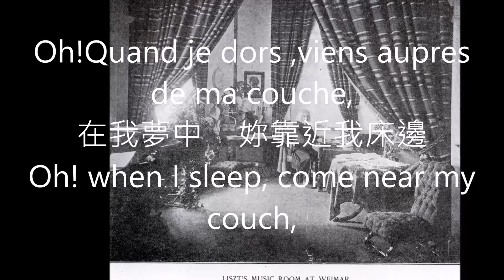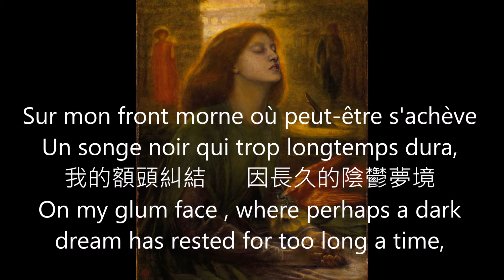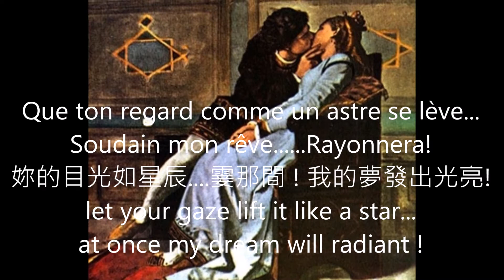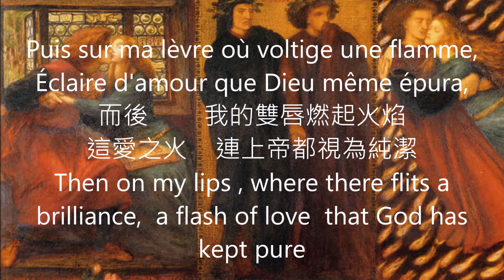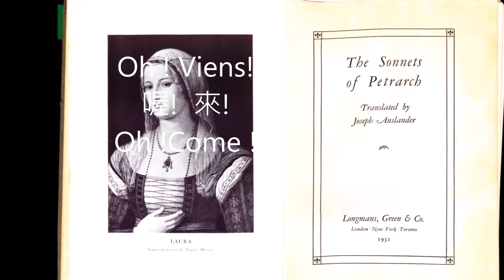OH ! Quand je dors 在我夢中 Franz Liszt 李斯特 Victor Hugo 雨果 詩 羅惠真 演唱 劉聖文 鋼琴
「如同蘿拉，出現在佩脫拉克面前！」蘿拉，是文藝復興初期人文主義義大利詩人佩脫拉克（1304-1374）永恆的戀人，十四行詩的繆司。但據說，這是高層次的精神式戀愛，也許沒這個人，也許沒見過面。但許多畫家會以蘿拉與佩脫拉克見面為題，作畫。
        另外，我在此曲選擇另一對戀人為題的畫作，作為詮釋的題材。那是與佩脫拉克同期的另一位詩人，但丁Dante在「神曲」中「地獄之旅」中，但丁與味吉爾遇見一對戀人鬼魂的故事，「Paolo e Francesca」：Paolo代替醜陋跛足的兄長Gianciotto ，與Francesca 相親拜堂，但兩人卻因此開始不倫之戀。最終，Gianciotto發現姦情，在極度妒恨中，將妻子Francesca 和弟弟Paolo殺死。根據這個故事，出現許多文學、戲劇、繪畫、雕塑、歌劇等作品。如：羅丹著名的「吻」。其中有一段敘述，與歌詞很是貼近。
Francesca說：「有一天，我和Paolo 一起讀著一本書，我們讀到圓桌武士蘭斯洛與亞瑟王王后的戀愛故事時，我們視線相對，無法移開，Paolo便顫抖的親了我的嘴唇，我們墜入了愛的陷阱. 。」Victor Hugo雨果在歌詞上說：「這一吻，連上帝都視為純潔. 」。
         李斯特一生轟轟烈烈的風流韻事不斷，音樂與人生，可以説是，自我發展到極致，最後進修道院當神父。這其中頗耐人尋味。

錄音：亞門音像